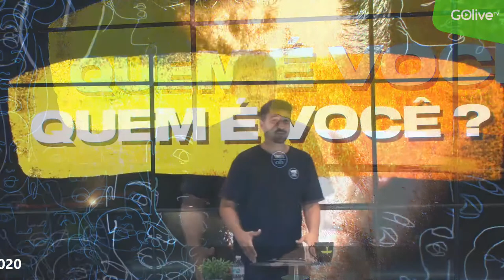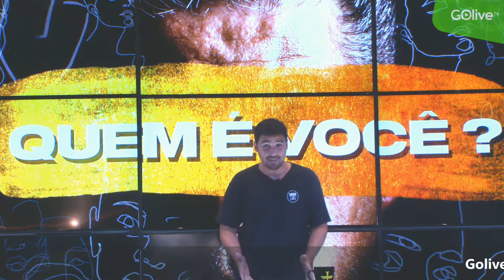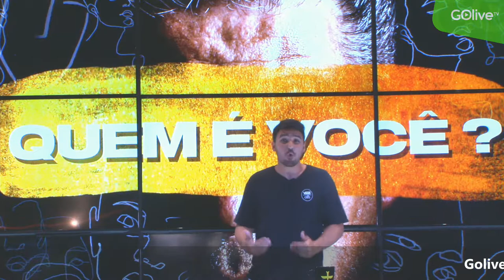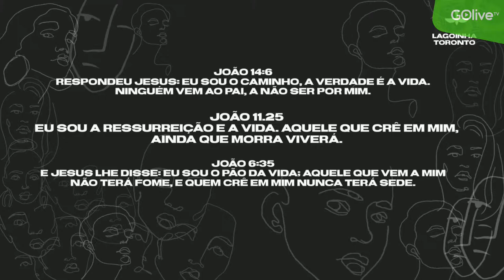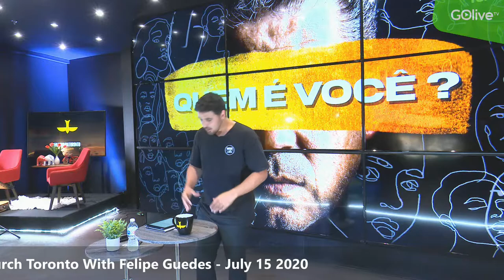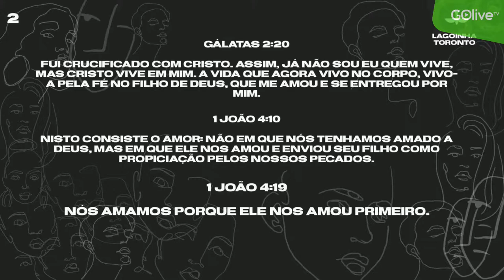This program is brought to by GoLiveTV-Lagoinha Toronto Com Felipe Guedes - Dia 15 De Julho De 2020